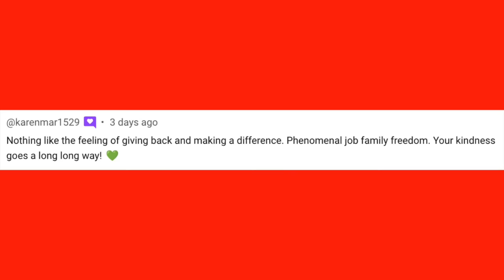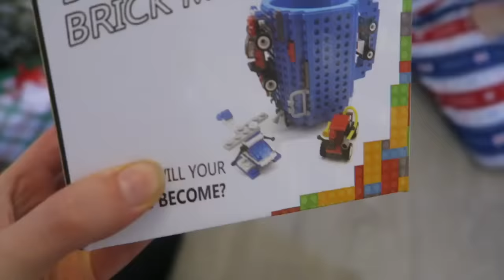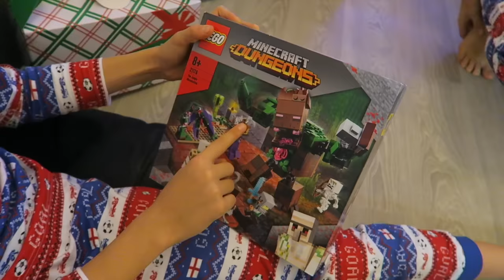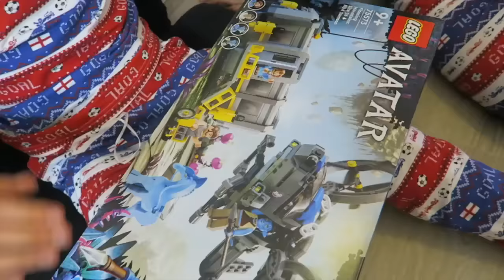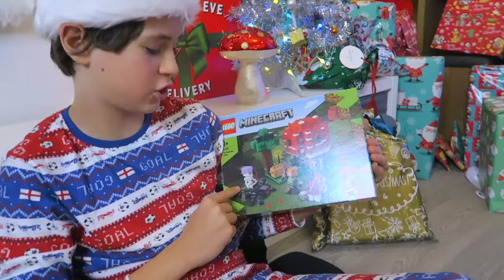Christmas Morning PRESENT OPENING Special 2022! 🎁 Family Freedom Vlogmas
Happy Christmas and Happy Holidays! We're so happy to share with you our Christmas day video where we share our Christmas present opening with our family!

Christmas Morning PRESENT OPENING Special 2022! 🎁 Family Freedom